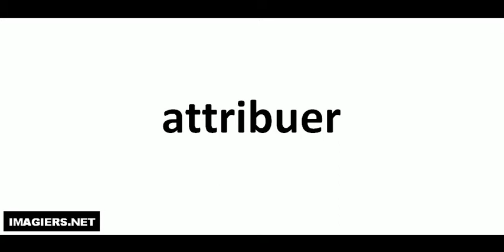Hvordan man udtaler # attribuer